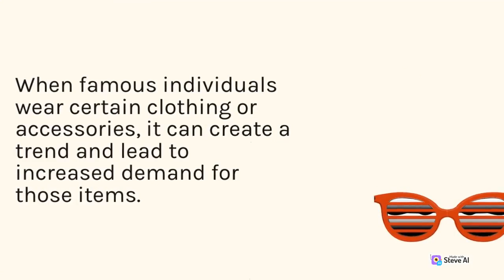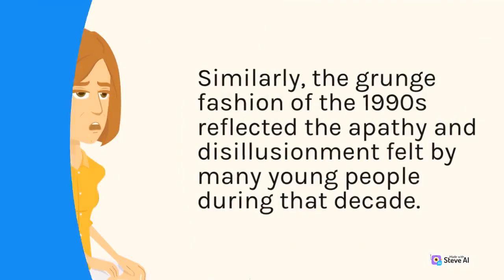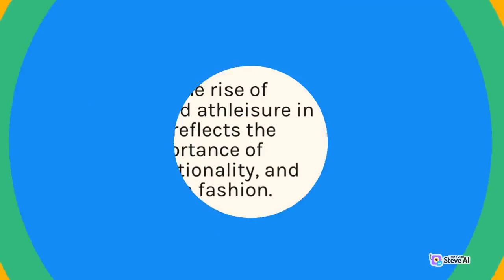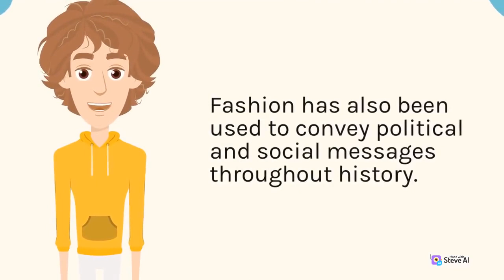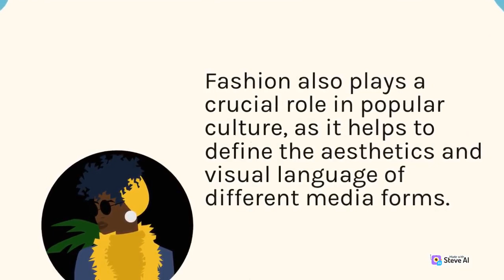How do fashion and popular culture affect each other? | Part 1 | Fashion Trends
In this video, we're diving deep into the world of fashion knowledge, sharing insights and tips to help you become a true fashion expert. Our expert hosts will be covering everything from the history of fashion to the latest industry trends.

We'll be exploring the different fashion styles and subcultures that have shaped the industry over the years, as well as the key designers and influencers who have left their mark on fashion history.

So if you're interested in learning more about fashion and expanding your fashion knowledge, this video is for you.